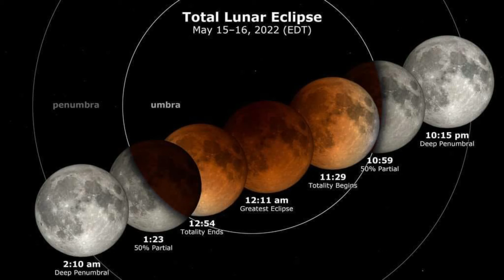La Lune du 13 Mai 2022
Filmé la lune 13 Mai trop beau a regardez ..